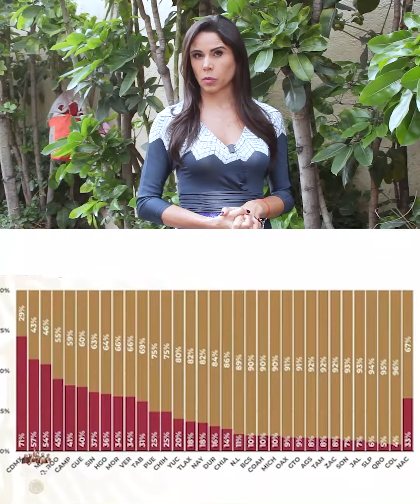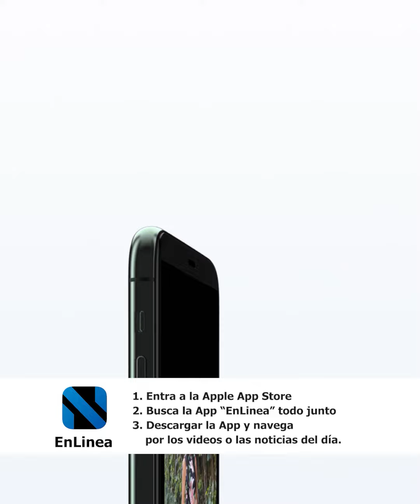Aquí las Noticias